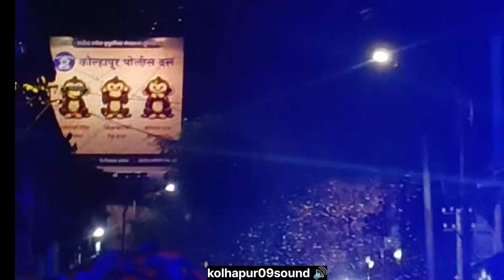कोल्हापूर गणपती विसर्जन२०२४| KOLHAPUR GANAPATI FESTIVAL 2024#soundsystem#kolhapur#2024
May Lord Ganesha fill your life with joy and prosperity.
May God bless you! Happy Ganesh visarjan by kolhapur09sound🔊
Kolhapur Ganesh visarjan 2024